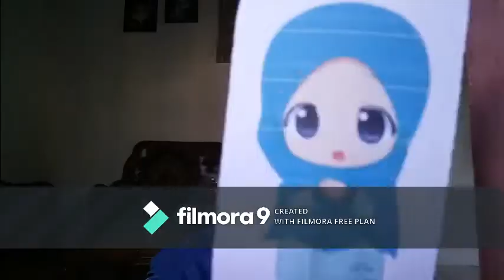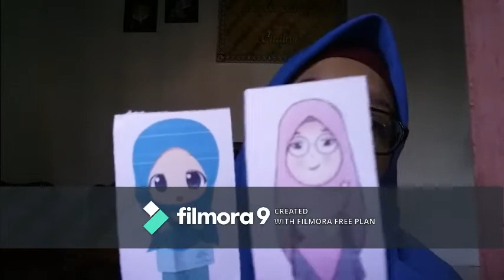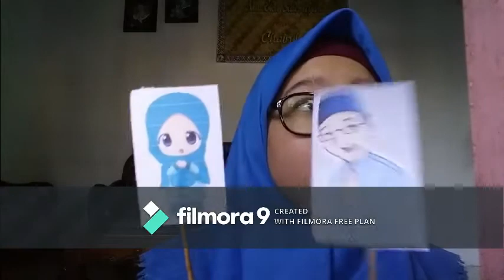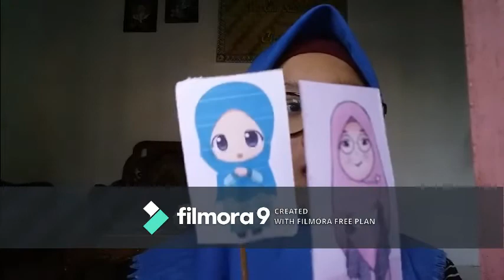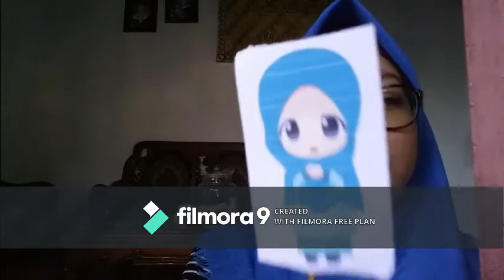"Nana And Donuts" By Nadia Tasyifa Husnulhanifah (2518047)